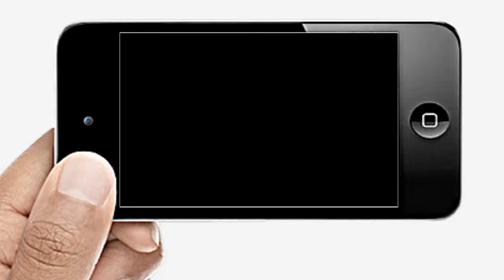"Happy Halloween" Black Veil Brides - Part 2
***The Black Veil Brides do the "Monster Mash"
.cool links at end of video.